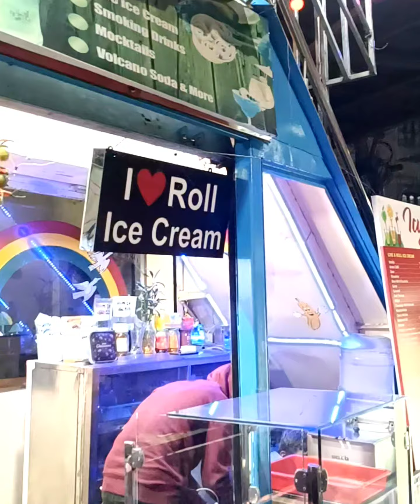VIRAL & FAMOUS STREET FOOD🥔 POTATO TWISTER FULL MAKING PROCESS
Address: SILIGURI